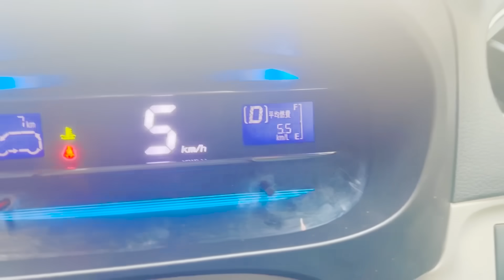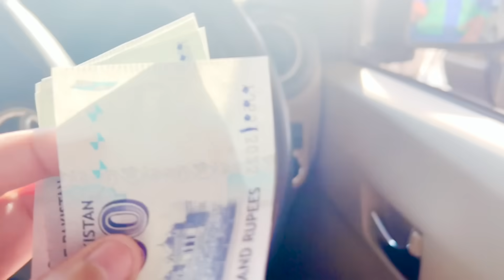Mrs Zalmi First Time in my Vlog